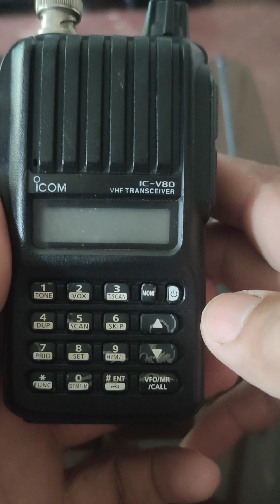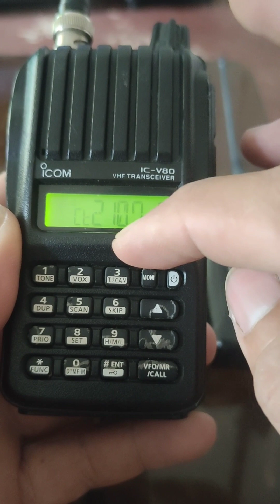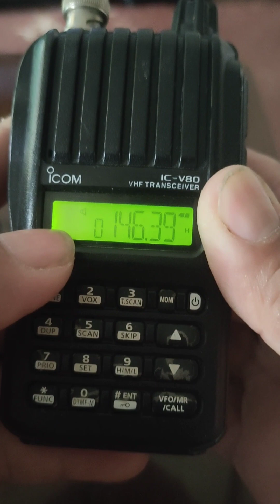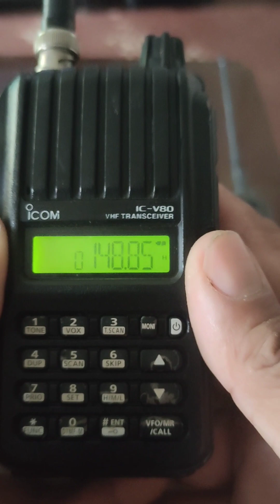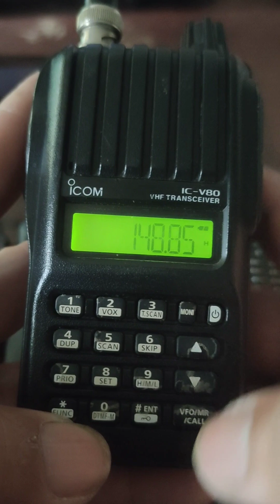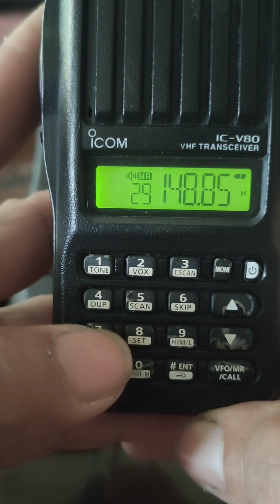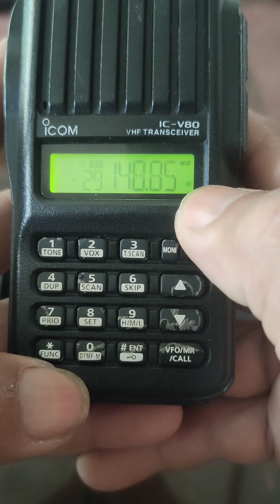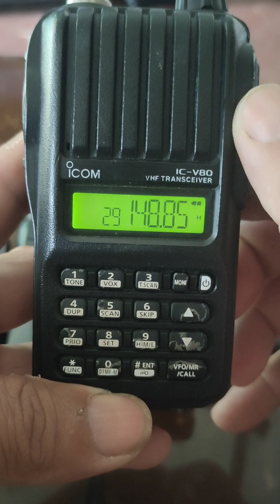ICOM -v80 how to setup l friquency memory and tone